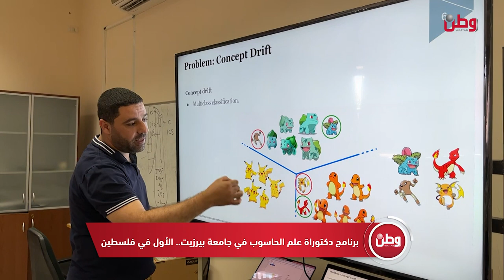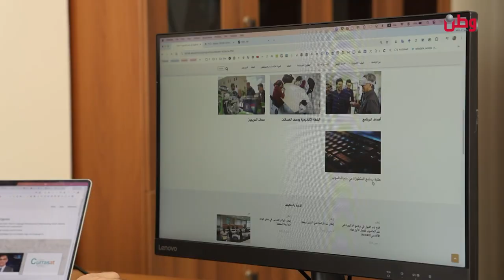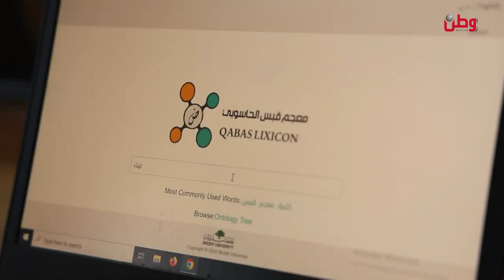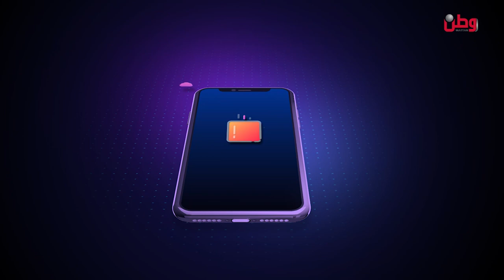PhD Program in Computer Science at Birzeit University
برنامج الدكتوراة بعلم الحاسوب بجامعة بيرزيت